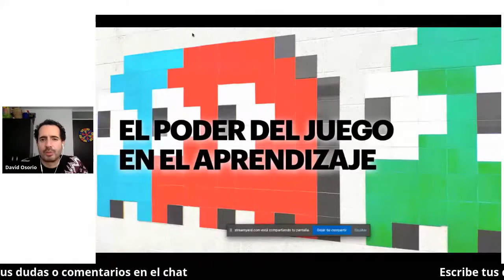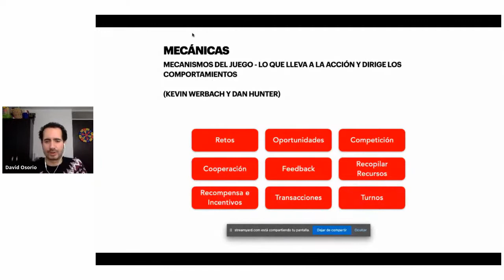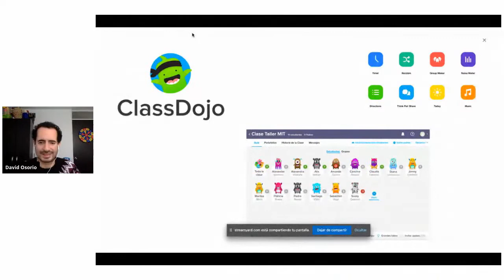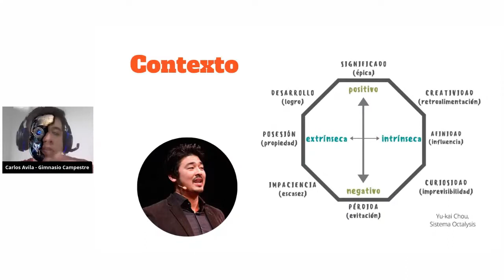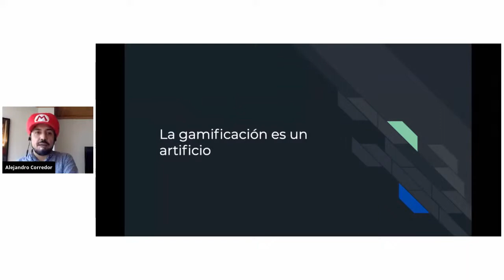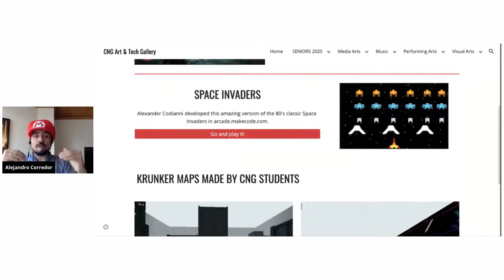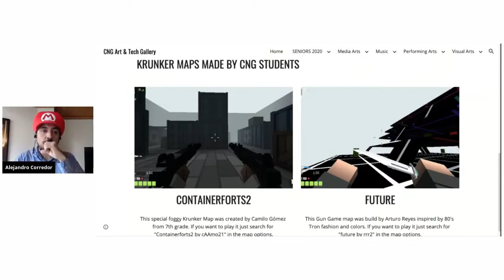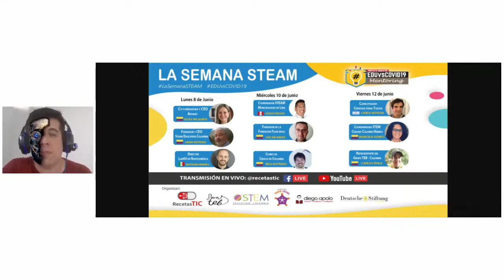Gamificación vs COVID-19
En este webinar los panelistas David Osorio, Alejandro Corredor y Carlos Ávila les contarán algunos aspectos clave sobre las dinámicas de los videojuegos en la educación.